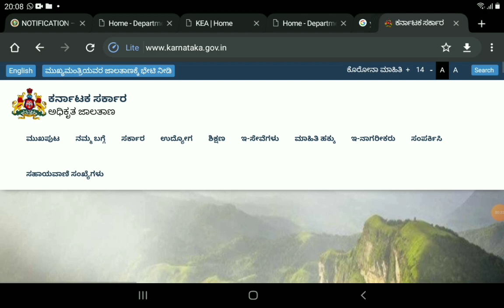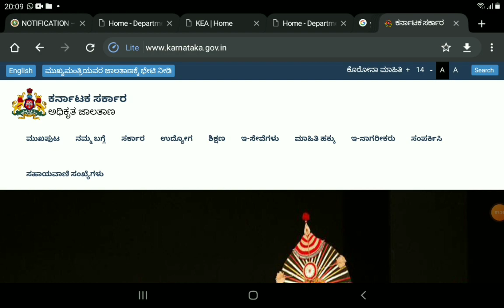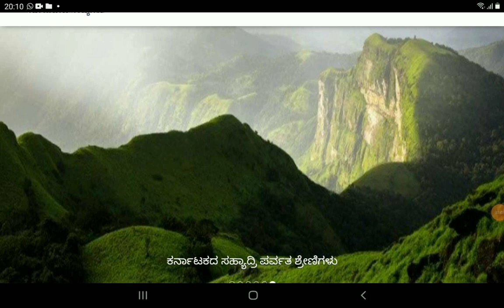LATEST EDUCATION UPDATES|IS AGAIN COLLAGE CLOSED|students solution